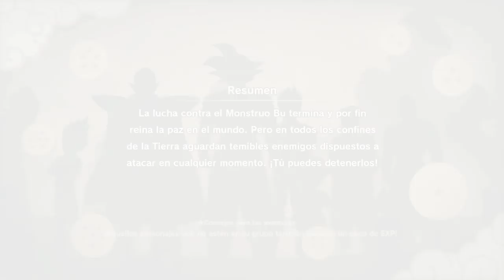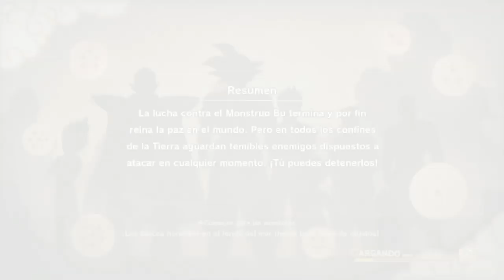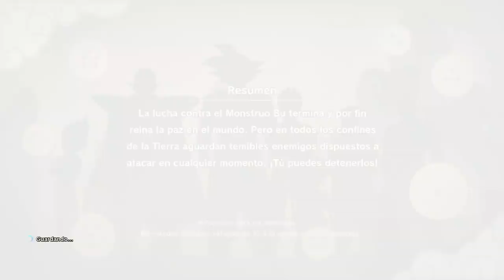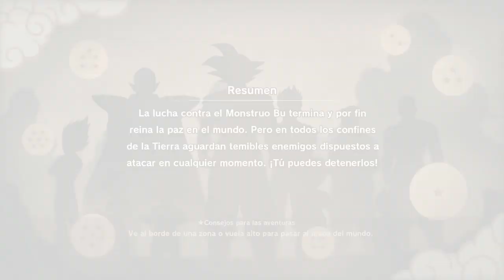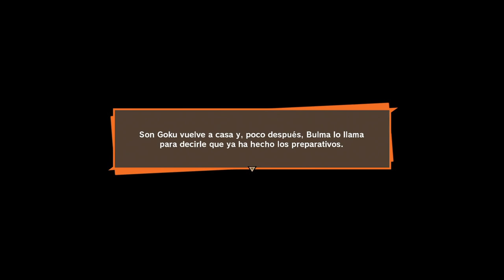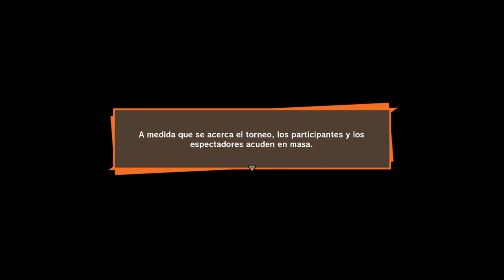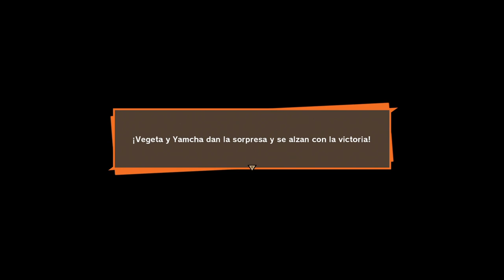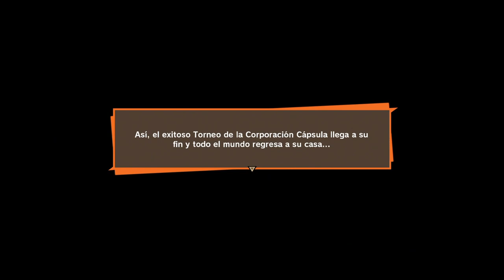DRAGON BALL Z: KAKAROT | WALKTHROUGH | FINAL #67